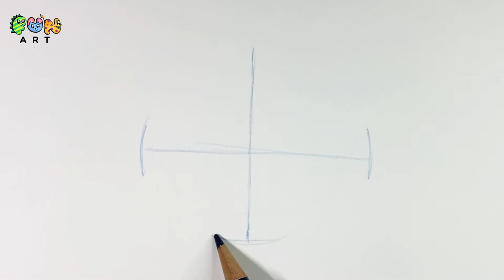How To Draw CHIP | TSUM TSUM | CHIP 'n' DALE | DISNEY | VERY EASY~!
[VERY EASY!!!] The FUN of Art!
How to Draw freehand, easy CHIP, TSUM TSUM X Disney in just a FEW MINUTES!

Let's draw & colour in the FUN process!

Enjoy & have a FUN day!

•Zebra Name Pen Marker